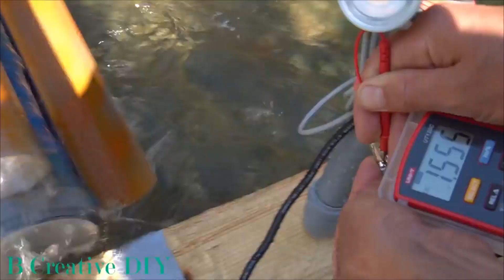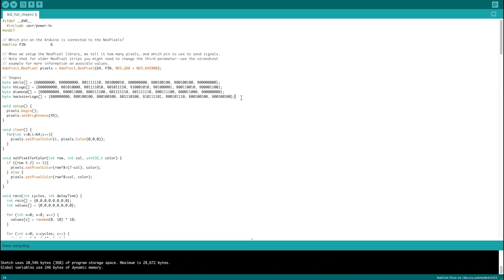Homemade Projects At Another Level